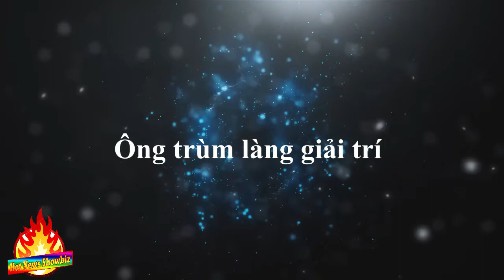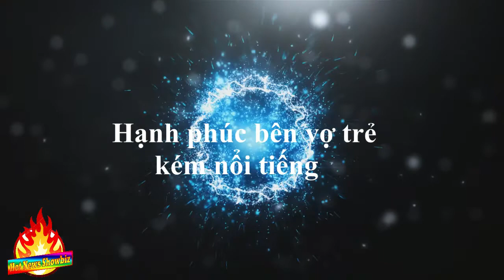Bae Yong Joon 'Mối tình đầu' Từ quá khứ bần hàn đến 'ông trùm làng giải trí' | Top Sao Hàn Quốc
Xuất phát điểm nghèo khó, “Ông hoàng Hallyu” từng trải qua bao biến cố trước khi có cuộc sống đáng mơ ước hiện tại. Nổi tiếng từ phim Mối tình đầu, Bae Yong Joon không chỉ cho thấy khả năng diễn xuất thực lực mà còn gặt hái nhiều thành công khi lấn sân kinh doanh. Tuy vắng bóng màn ảnh nhiều năm, tài tử vẫn là nhân vật quyền lực của showbiz Hàn, từng là chủ tịch công ty giải trí Key East Entertainment – “mái nhà chung” của nhiều sao đình đám. Ít ai biết, anh từng có quá khứ cơ cực, phải vất vả mưu sinh trước khi có sự nghiệp lẫn hôn nhân hoàn mỹ.
► Top sao Hàn Quốc
► Top sao hoa
► Hóng hớt showbiz
► Hóng showbiz
► Tiểu sử của sao
► Top phim hay
► Top phim Hàn Quốc